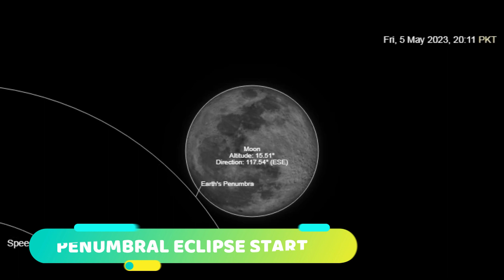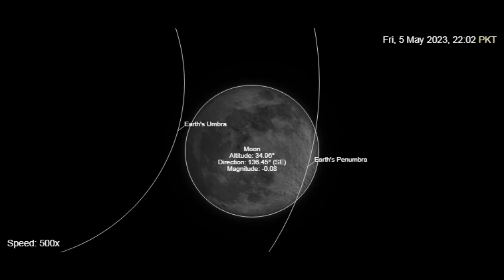May 2023 Lunar Eclipse | May 2023 Main Chand Grahan Kab Or Kis Date Ko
Assalamualaikum!
In this video you can get information about may 2023 eclipse.